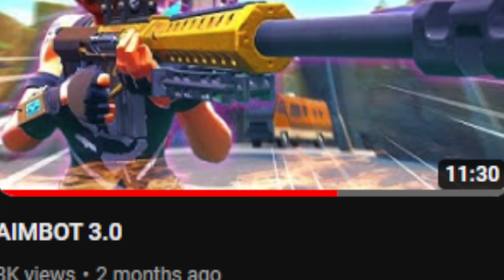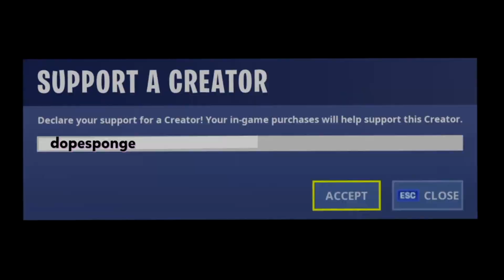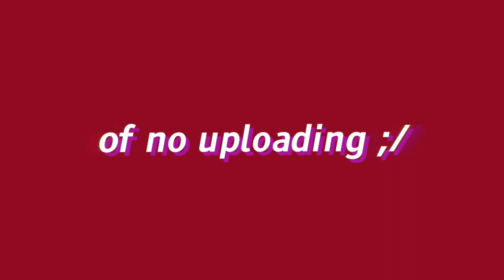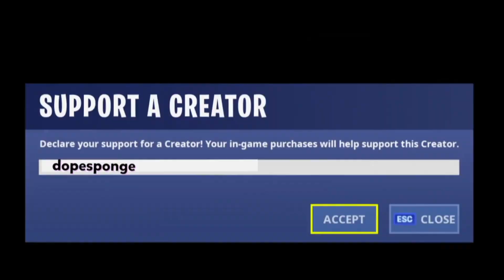MINECRAFT OOF 3.0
oof.

Tags, IGNORE.